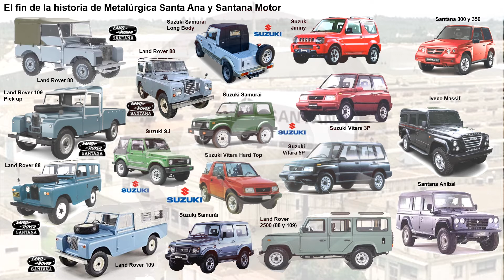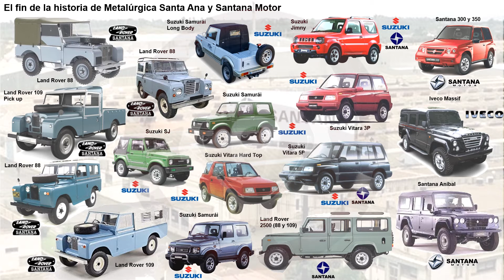Historia de Santana Motor (7/7)